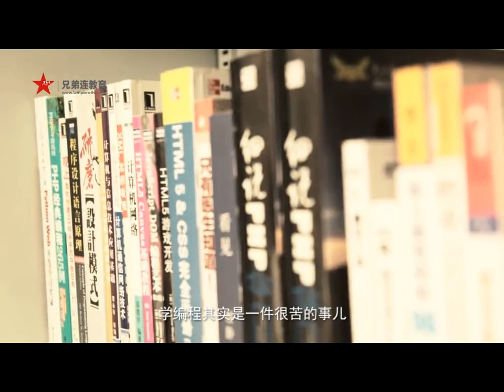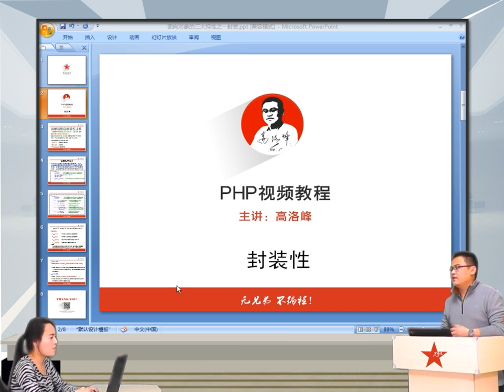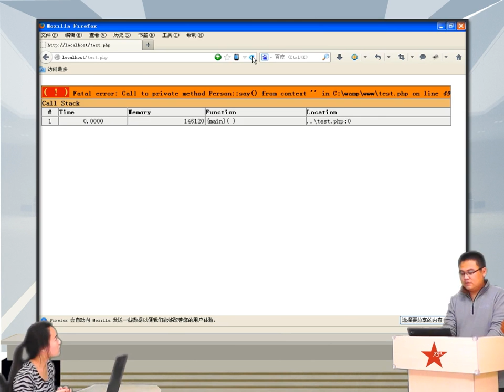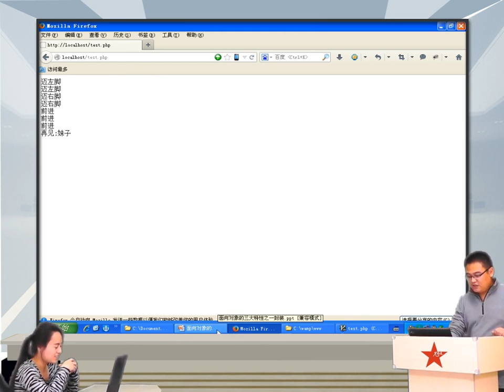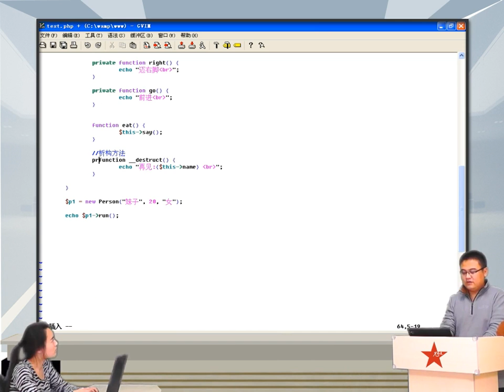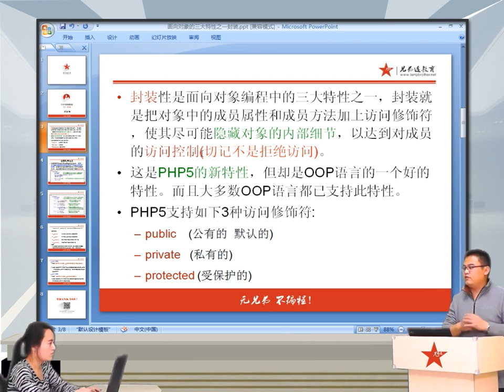2014兄弟连高洛峰 PHP教程 7 5 1 PHP面向对象封装性1